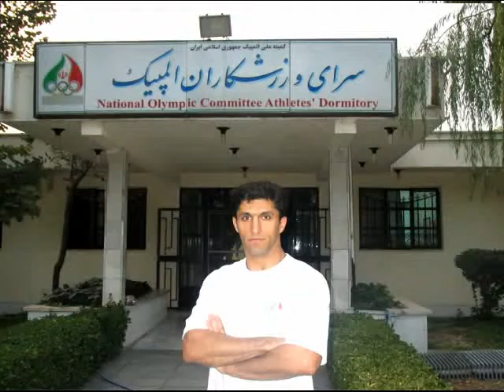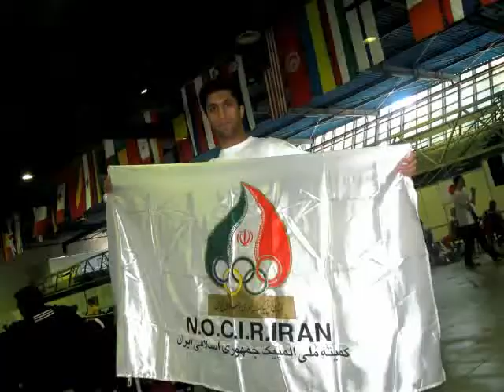mohsen farzi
- Kickboxing
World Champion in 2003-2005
- Wushu
World Champion in 2006
- Karate
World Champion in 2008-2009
- Muaythai
Professional World Champion in 2011
- Muaythai
The Best and the most technical world champion in 2011

- Captain of national Iranian team in world games in